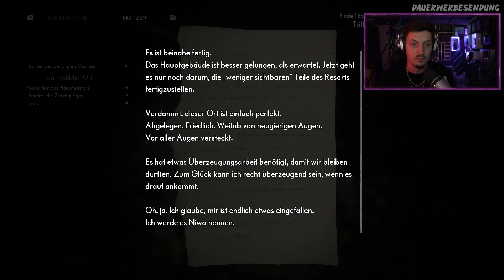Wo ist sie hin? THE MEDIUM | Let´s Play #003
Eine GentleNerds UG Produktion
Produzenten:
Videobearbeitung: Oliver Dombrowski